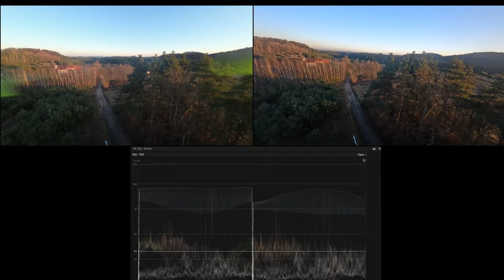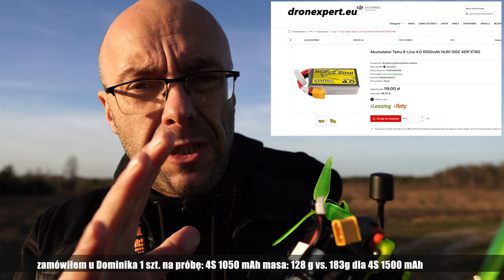DJI O3 Air Unit: PIERWSZE LOTY, WRAŻENIA, USTAWIENIA & TESTY KAMERY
🕑 TIMESTAMPS:

0:00 Intro: DJI O3 Air Unit vs. GoPro Hero10
0:25 Intro
1:18 Pierwszy lot: ustawienia 4K 50 FPS, Normal, Ultrawide, Rocksteady, WB Auto, ISO Auto
3:54 Drugi lot: ustawienia 4K 50 FPS, Normal, Ultrawide, EIS Off, WB 5000, ISO max 400
7:37 Nazgul 5 bez kamery wygląda. dziwnie
8:03 Trzeci lot: ustawienia 4K 50 FPS, d-cinelike, Ultrawide, Rocksteady, WB 5000, ISO max 400 + szybki test zasięgu wizji
12:32 HERO 10 vs. DJI O3 Air Unit
15:53 Wrażenia z sesji - dążę do jak najlżejszej maszyny
17:26 Outro: DJI O3 Air Unit vs. GoPro Hero10